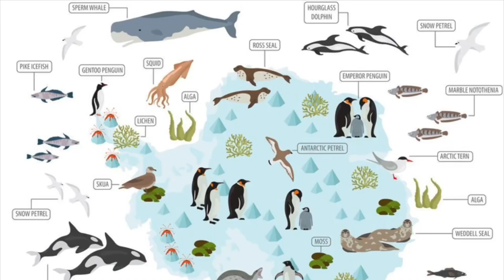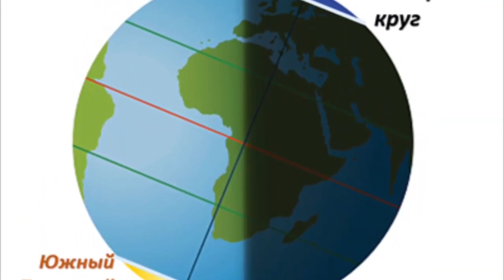ИНТЕРЕСНЫЕ ФАКТЫ ПРО СЕВЕРНЫЙ И ЮЖНЫЙ ПОЛЮСА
🍸 КОКТЕЙЛЬ ЗНАНИЙ 🍸

★ Интересные Факты
★ Загадки Истории
★ Полезные Знания